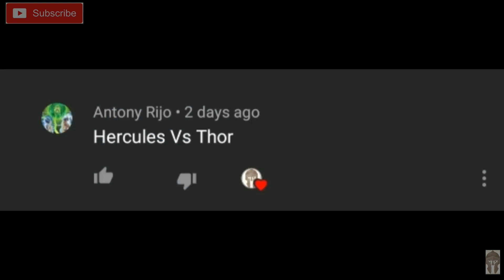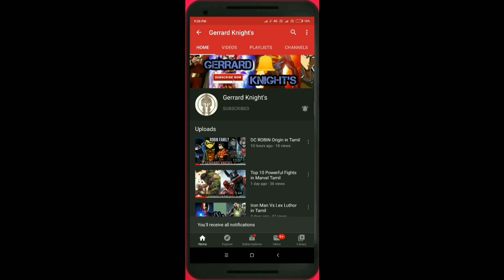Thor Vs Hercules in Tamil